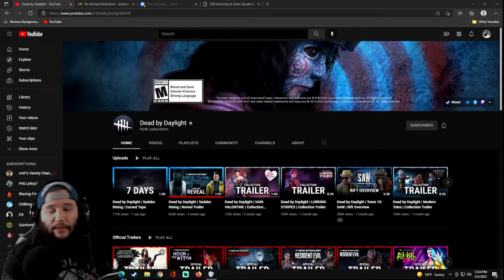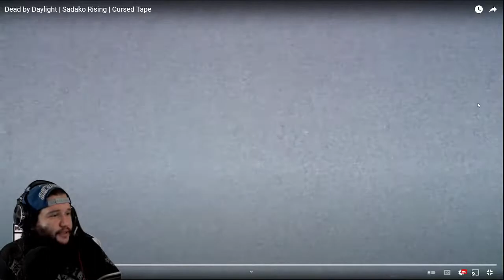Reacting To The Cursed Tape - Dead By Daylight